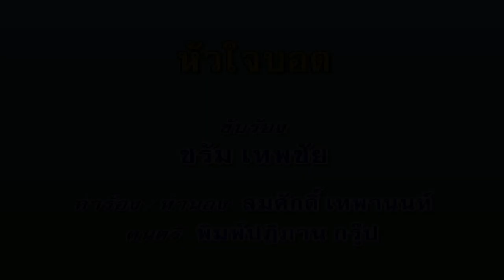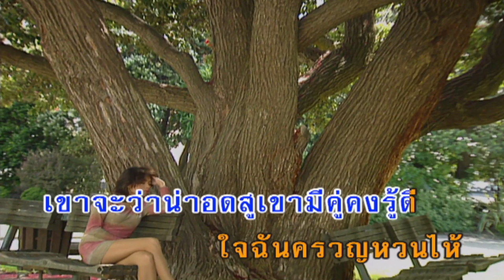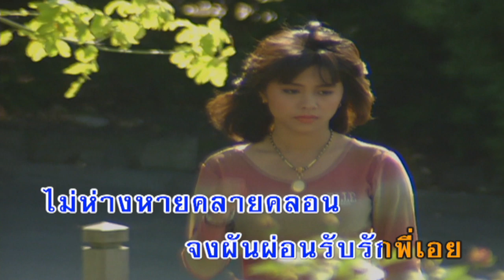หัวใจบอด - ชรัม เทพชัย (คาราโอเกะซาวด์ดนตรี)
เพลง  หัวใจบอด
ขับร้องโดย : ชรัม เทพชัย
คำร้อง/ทำนอง : สมศักดิ์ เทพานนท์

ใครติฉินนินทา พี่หลงขวัญตา จนสายตามืดมัว
เพราะรักเจ้ารักนักรักหนา ใครจะว่าไม่นึกกลัว
ใครรักใครรักได้  เพราะเราต่างคนเพราะคนต่างใจ
มิควรจะได้พันพัว ดวงตาพี่สลัวมืดตามใจของตัว
รักเจ้าชั่วชีวิตพี่มี ตาพี่มองปองนาง
คมขำสำอางใจหลงนางเท่าชีวี เขาจะว่าน่าอดสู
เขามีคู่คงรู้ดี ใจฉันครวญหวลไห้ ร้อยพันหมื่นนาง
ร้อยนางหมื่นใจ มิเคยรักใคร่ไยดี ดวงใจพี่ดวงนี้
มอบแจ่มจันทร์ขวัญฤดี เห็นใจพี่ที่อ้อนวอน
พี่หลับตาหลับใจ  ไม่ขอเห็นใครไม่รักใครแน่นอน
ฝนจะตก จะร้อนจะหนาว มิให้เจ้าต้องร้าวรอน
ยอมรับคำเขาว่า   สายตาบอดไปสายใจบอดพา
เพราะเห็นคุณค่างามงอน รักเจ้าบังอร
ไม่ห่างหายคลายคลอน จงผันผ่อนรับรักพี่เอย